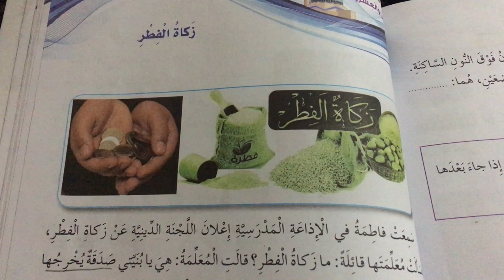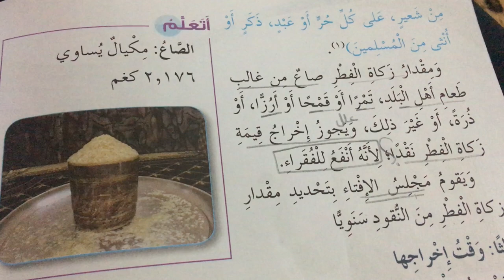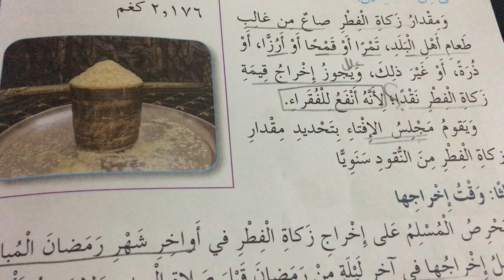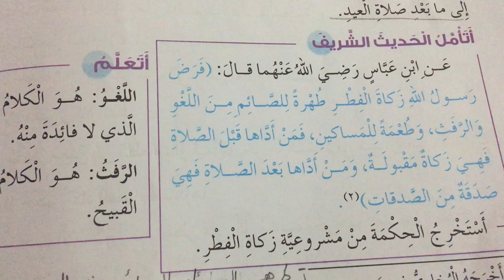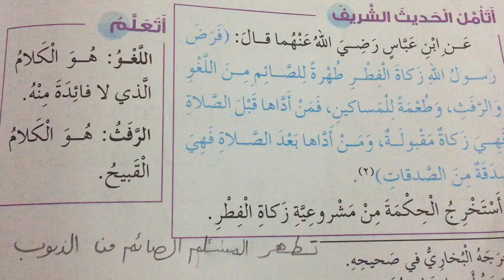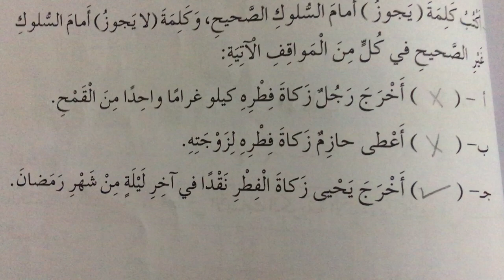التربية الإسلامية /خامس /الخميس /الدرس الثامن والعشرون/ زكاة الفطر